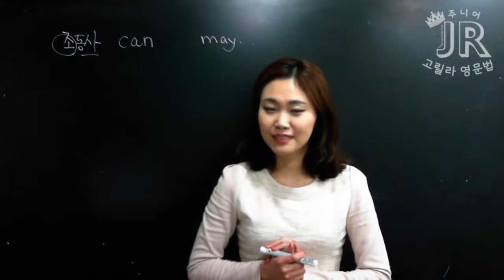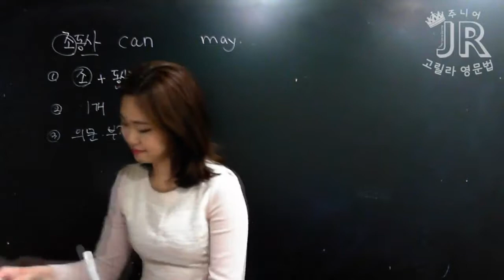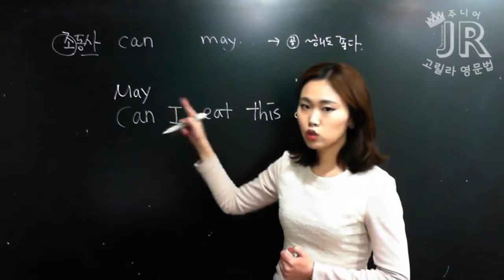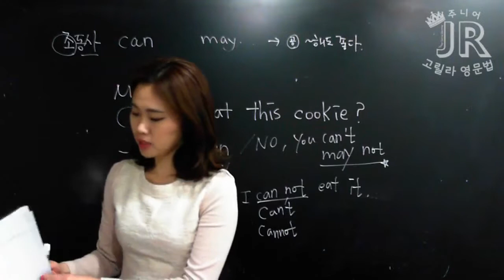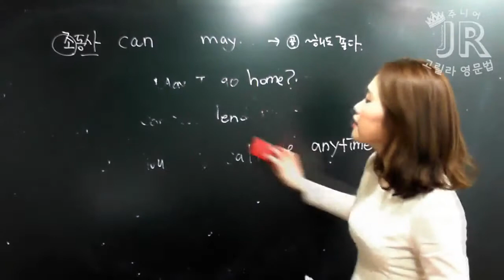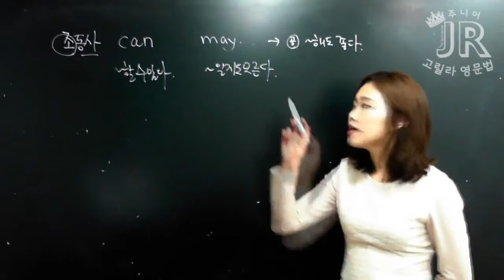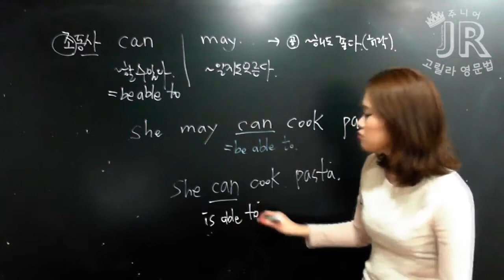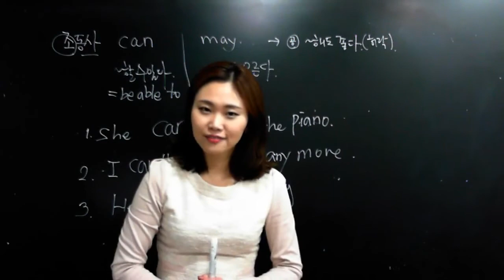[기초 영문법] Unit 10 조동사 can, may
타보름에서 무료로 즐겁게 영어 공부하세요!
'주니어 고릴라 영문법 level 1'외의 더 많은 무료강의와
멘토링, 내신, 기출, 회화자료가 있는 방문해보세요! 당장!